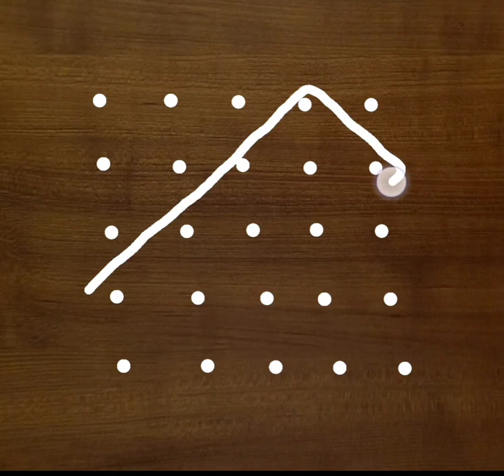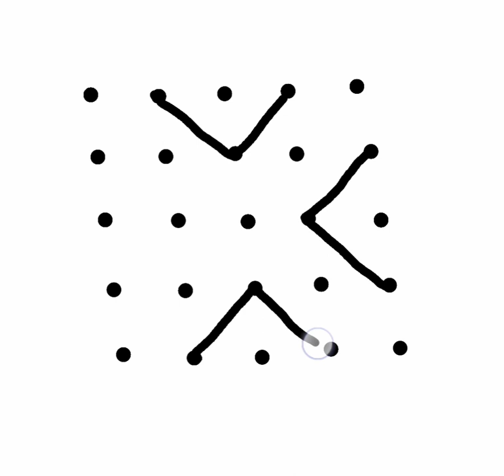Easy kolam for beginners | new design kolam